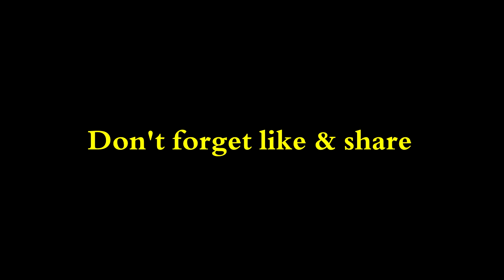Mike Maignan vs Inter [Crazy Saves] 2022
crazy saves mike maignan 2022
Amazing skill and saves mike maignan
mike maignan ac milan